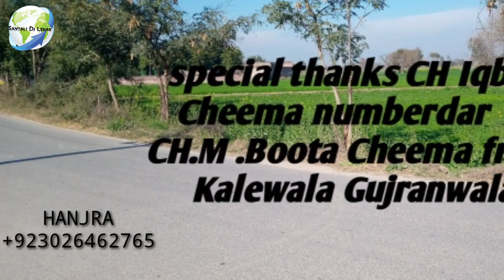Kalewala zila Gujranwala story partition of Punjab #4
Sowarn Singh se Muhammad boota ban'ne wale bazurg k 3 Bhai 1947 men India chale gaye thay # santali de lehar # HANJRA